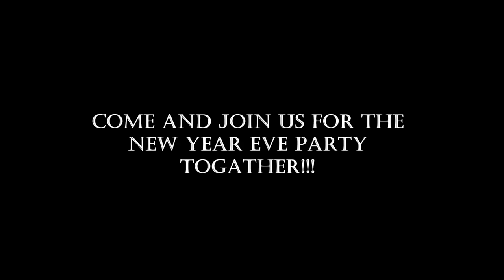Z Dance Studio Annual Dance Showcase 2013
Z Dance Studio present - Z Dance Studio Annual Dance Showcase 2013
Date : 31st December 2013
Time : 7.00 p.m.
Venue :Kluang Parade Road
Lets join the New Year Eve Party with Z Dance Studio!!